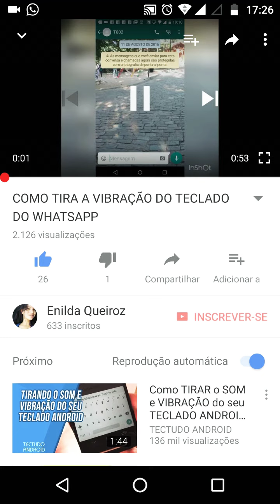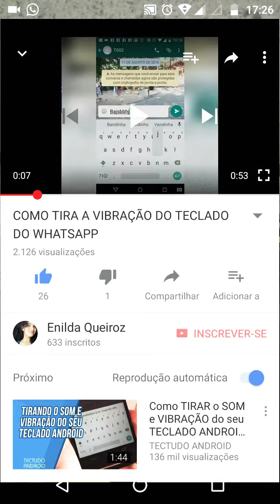COMO DIVIDIR A TELA DO ANDROID 7.0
Essa forma de acesso da um a liberdade de multi tarefas, sem ter que precisar baixa um aplicativo.

- Como acessar o youtuber em segundo plano, Sem aplicativo Android